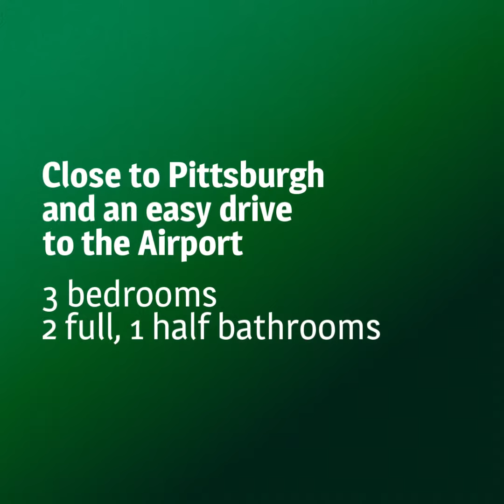118 42nd St, Pittsburgh, PA 15201 sq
Agent: Lisa Gasperoni
Howard Hanna Real Estate Services